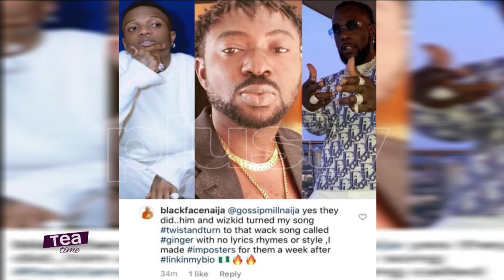Blackface Drags Wizkid, Burna Boy For Stealing His Song